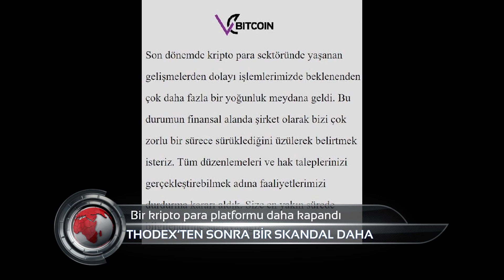Trabzontv 24 Nisan Haber Turu - Trabzon’da korona vakaları düşüyor mu? Tam kapanma açıklaması geldi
Trabzon’da korona vakaları düşüyor mu? Tam kapanma açıklaması geldi